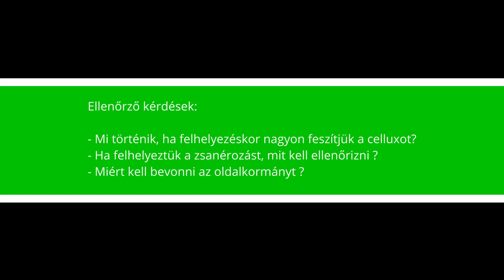Part 14: Kormányfelületek zsanérozása